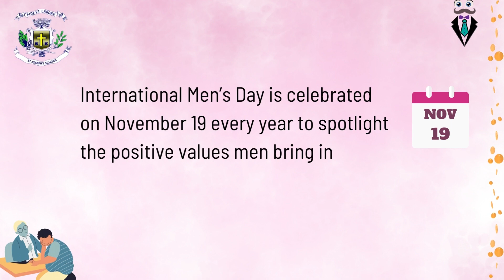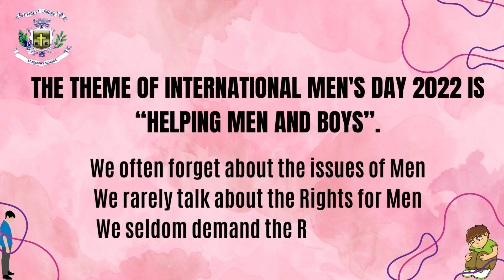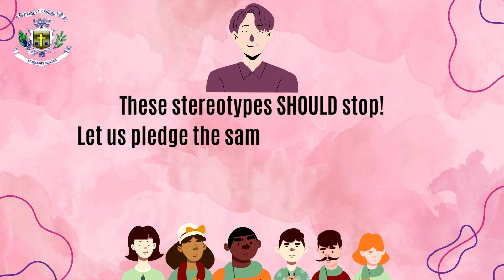International Men's Day